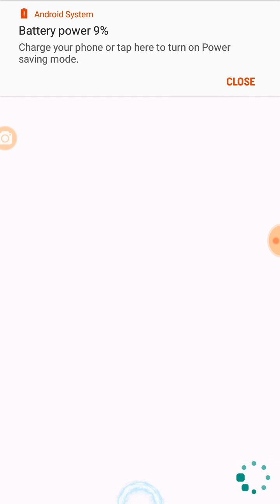Meat 1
It's meat and it greets u